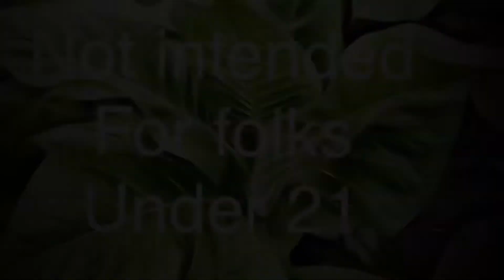VR to Silent Wisdom Experience song a long Gaw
Silent Wisdom Experience

HumiSmart

Code : Ghost15 Saves 15%

Brtv

Briar Report

The beard and the babe on Etsy.

Purchase his Music on Bandcamp.